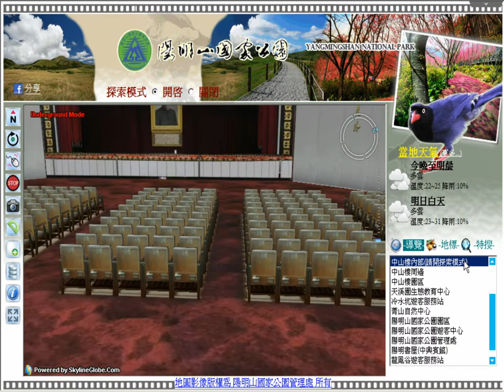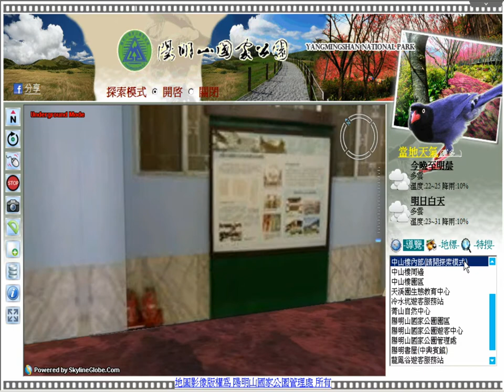【陽明山國家公園管理處】中山樓內部3D導覽.wmv